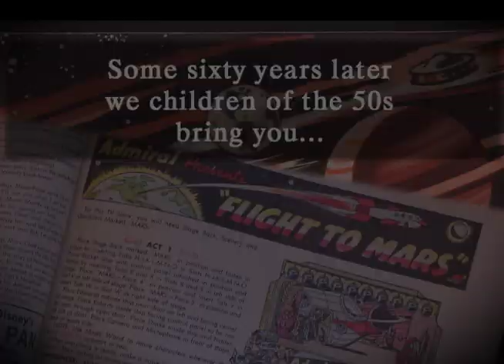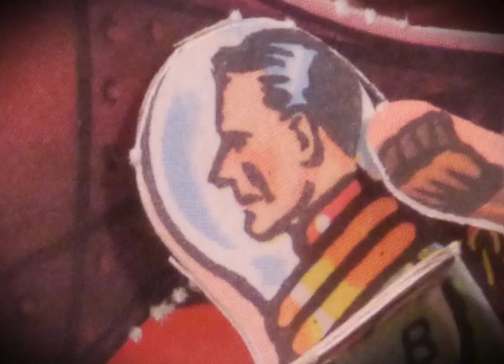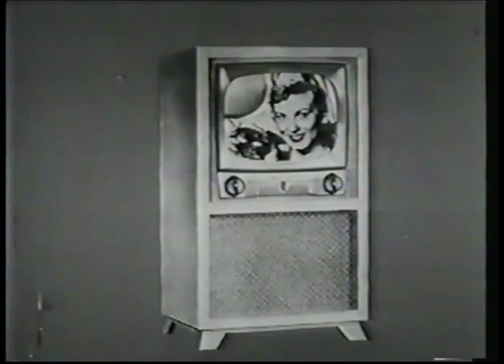Admiral Television Studio Flight to Mars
In 1953, Admiral Appliances gave away play television studio sets. The cardboard punch-out set included backdrops, stage, actors, scripts and a magic wand to move the actors. Some sixty years later we children of the 50s bring you...